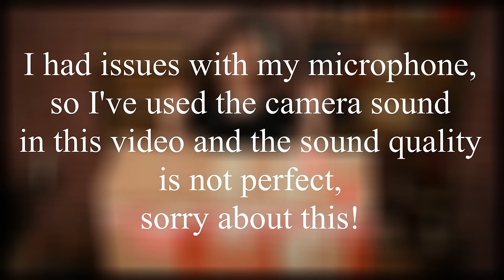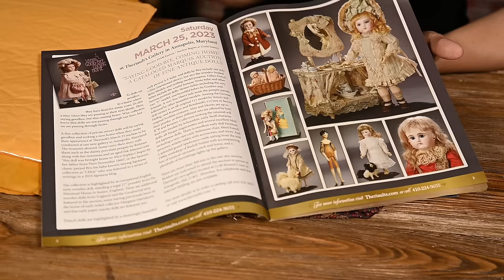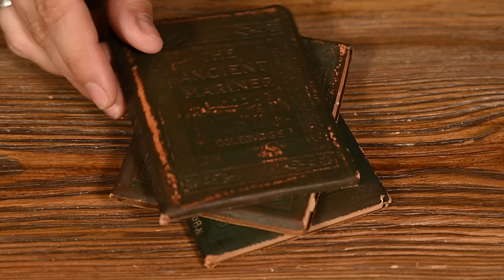Unboxing my Christmas Bru doll! And many more antique finds)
Hi guys, today I have another unboxing video with more dolls and doll stuff) Hope you enjoy watching this!